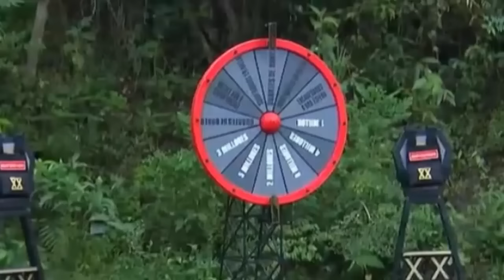DESAFIO XX- 2024 BETA ARREMETE CONTRA ALPHA BRUTAL CASTIGO